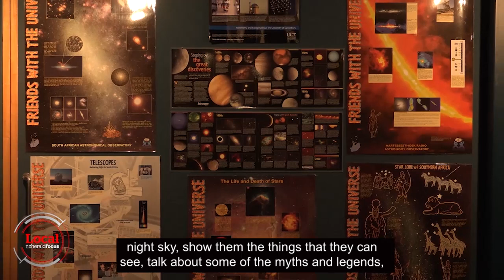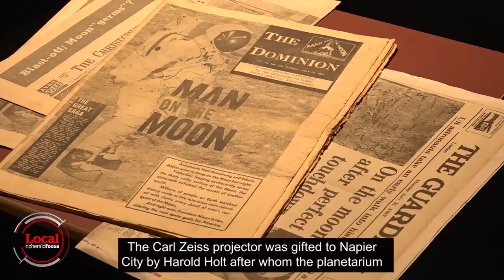Napier's heavenly jewel | Local Focus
Every Sunday night, the secrets of the heavens are revealed at the Hawke's Bay Holt Planetarium. It's powered by 1960s East German technology using Carl Zeiss optics, considered by some to be better than today's digital equivalent.